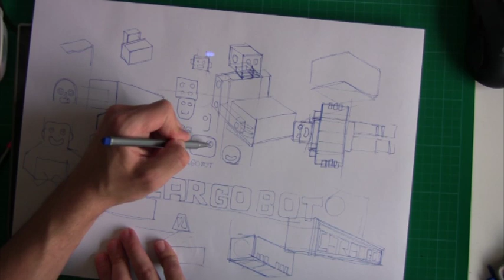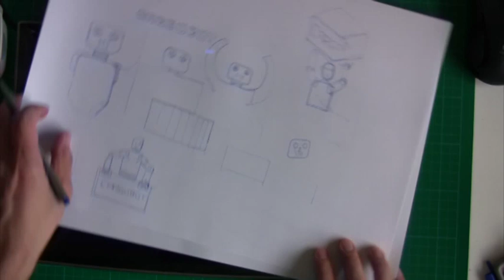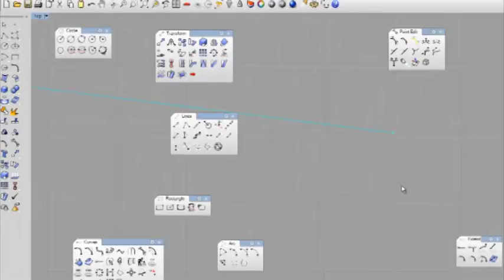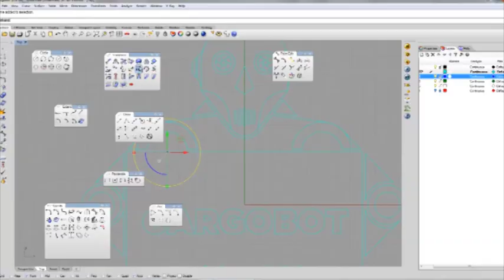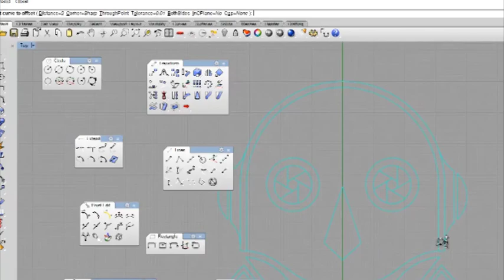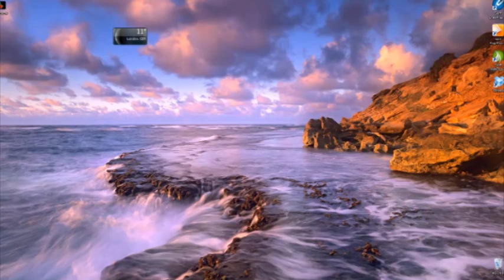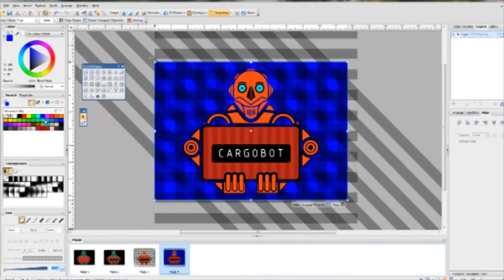Cargobot-logo, graphic,design inspired by: Fritz Lang's movie- Metropolis. creative designer london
My new logo design inspired by Fritz Lang's movie : Metropolis. This is a Cargobot a logo which was designed in mind for fraight company.This video is only a short preview of my logo,graphic design development .If you want to watch more of my project please visit my blog and dont forget to subscribe comment my designs.Thanks and Enjoy !